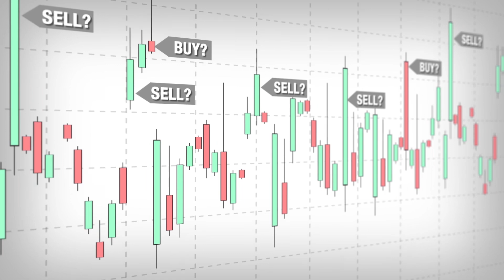Here’s why Adani Ports can return 17% in 1 year | Buy or Sell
Dinesh Rohira of 5nance.com explains why Adani Ports can return 17% in 1 year.